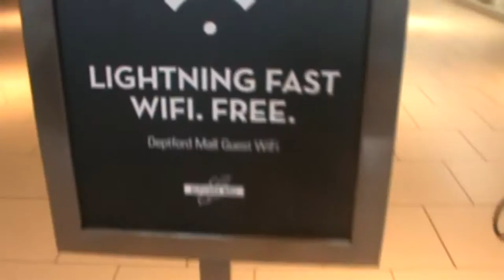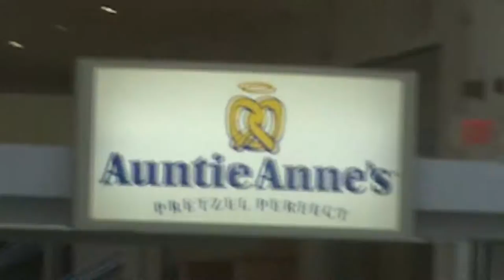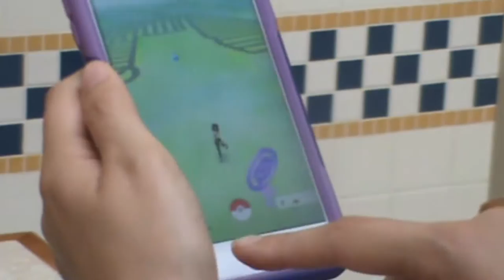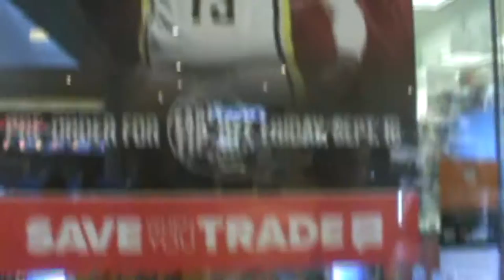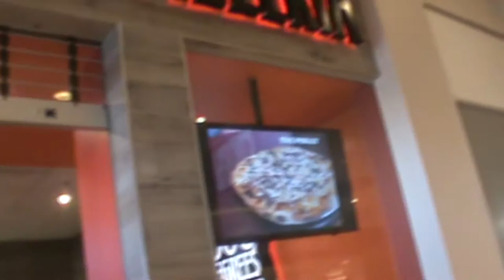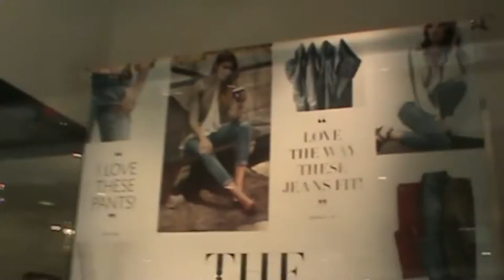Deptford mall ESY Trip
This is my ESY trip to Deptford mall and that's before our final trip Sahara Sams in west Berlin hope you can look forward to that after this trip!